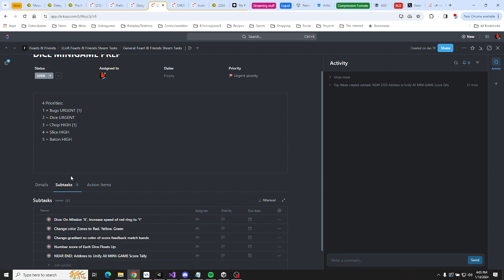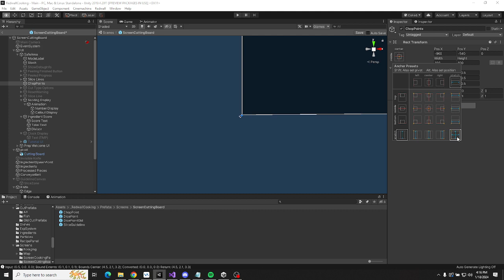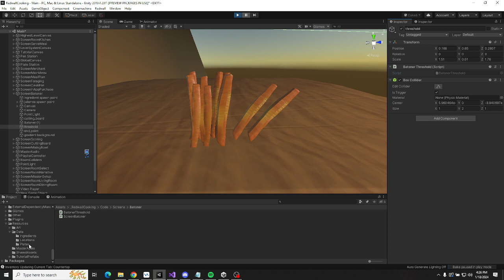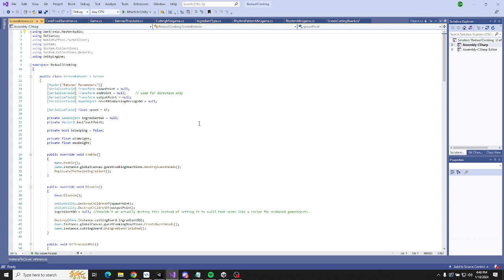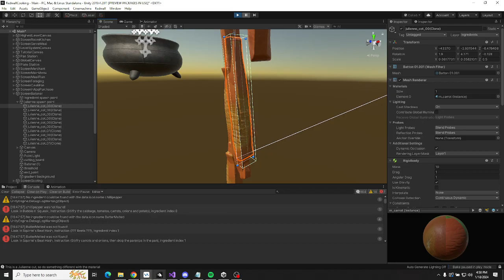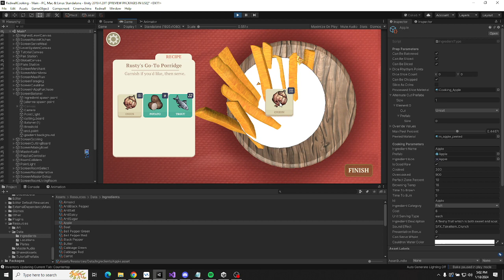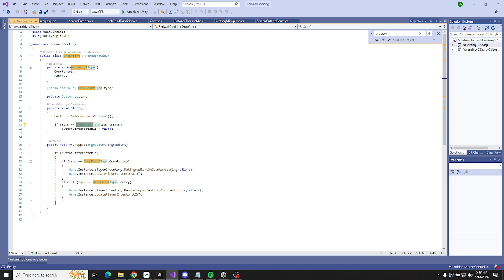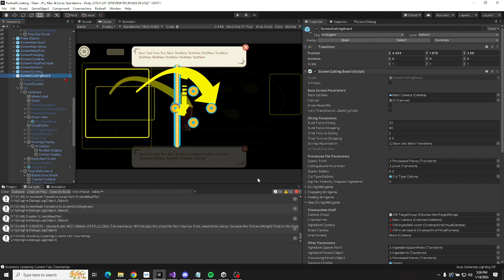Feast and Friends Dev Stream January 18th 2024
Join me as I work on The Lost Legends of Redwall: Beast and Friends! Today I'm working on fixing a variety of bugs encountered when prepping our ingredients.